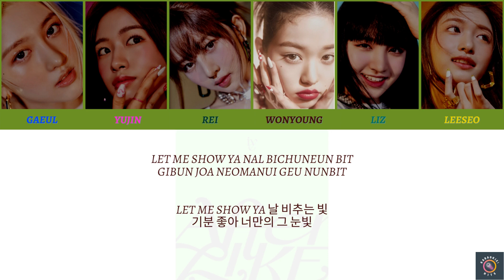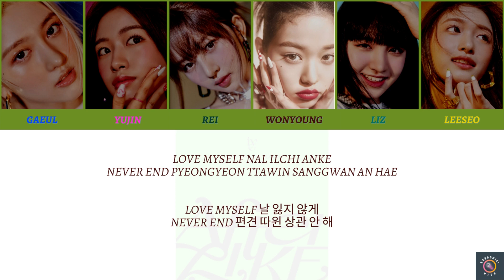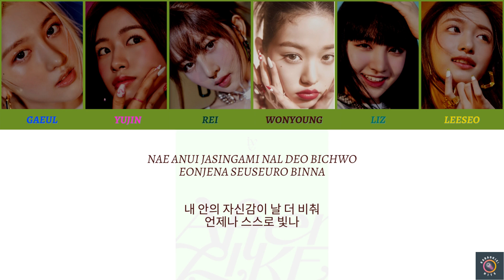IVE 아이브 - My Satisfaction - Color Coded Lyric Video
Artist: IVE 아이브
Song: My Satisfaction
Album: After Like
Released: August 22, 2022